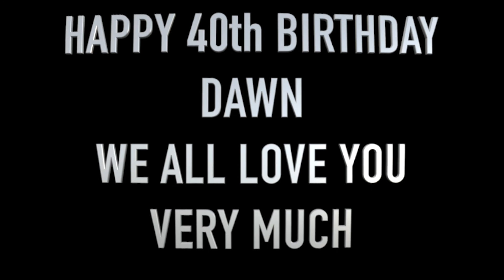Dawn McGorty is 40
With love from everyone, Happiest of Birthday wishes to my wife Dawn. You deserve the world!

Edited in November 2021 by Sean McGorty and KFigg at Figpen Studios in Massachusetts.

Thanks to all who submitted a video. She is truly grateful.